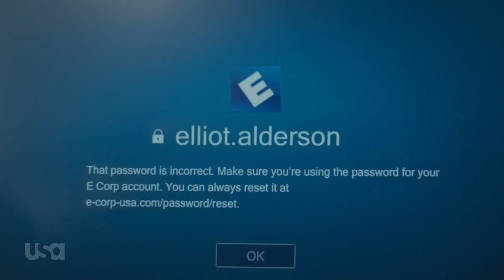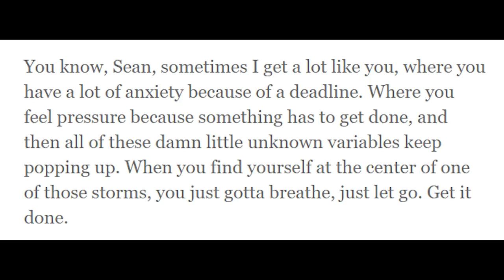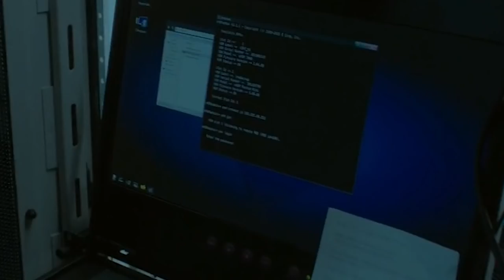[Mr Robot] Season 3 Episode 5 Recap & Review | eps3.4_runtime-error.r00 Breakdown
Mr. Robot Season 3 episode 5 recap and review. Breakdown of eps3.4_runtime-error.r00 one of the best episodes yet.
Mr Robot season 3 episode 5 is one of the most exciting and interesting episodes to date. S3 E5 is almost one continuous shot where we first follow Elliot, and then we follow Angela. There is some editing involved of course but the one-shot feel adds a level of tension and paranoia to one of the third season's best episodes.
In the fifth episode of Mr Robot's third season we watch Elliot Alderson scramble to stay ahead of the Dark Army as they try to implement stage 2. Angela is one of his best childhood friends and someone he trusts, but as viewers we know that she is working against him. His sister Darlene Alderson has also betrayed him working for the FBI, but her motivation is to take the blame for the five/nine hack off Elliot and put it on Tyrell Wellick.
Series creator and director Sam Esmail puts together an episode like we've never seen in Mr Robot season 3 e5. It is a wild ride where it looks like Whiterose and her Dark Army emerge victorious at the end.
Tell us what you think about Mr. Robot season 3 episode 5 in the comments, and if you think stage 2 is going to be successful.
Mr. Robot stuff:
The Red Wheelbarrow novel
Season 2 Blu-Ray